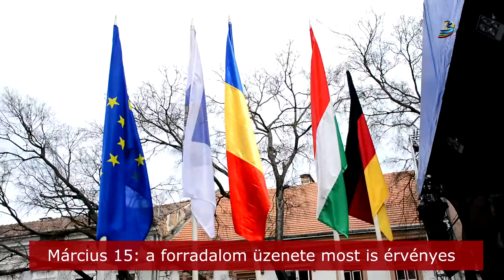Március 15: a forradalom üzenete most is érvényes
Az 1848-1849-es magyar forradalom és szabadságharc 168. évfordulójára emlékezett ma Székelyudvarhely. A központi ünnepség a déli harangszóval vette kezdetét a Márton Áron téren, ahol népes ünneplősereg jelenlétében zajlott a mintegy másfél órás műsor.